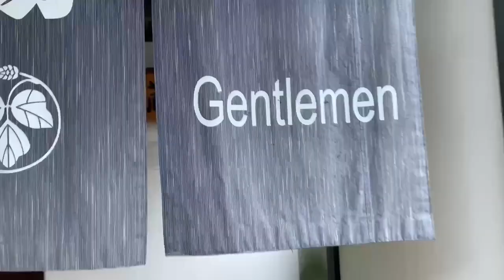Fukuroi city and olympic village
Chaotic and confusing at the best of times. Vlogs just like my rowing